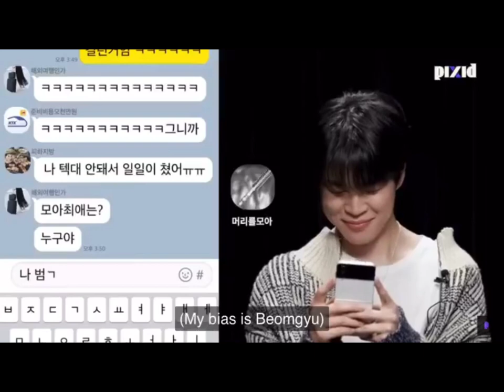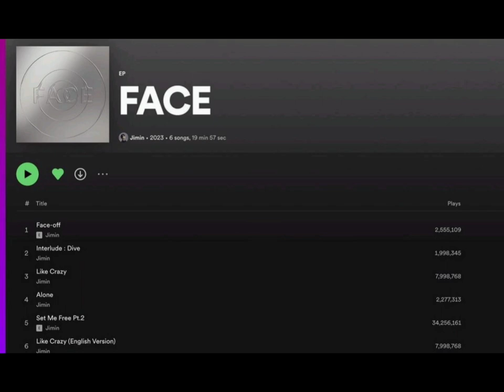jimin will be appearing in PIXID show. on man 26@ 7pm KST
BTS ,son Heung-min,PIXID let's (feat. BTS Jimin)| PIXID
It's game finding spy with partition between people and chat canversation . Find Seoul fan among suburb fans jimin participated with concept of seokjin fan.